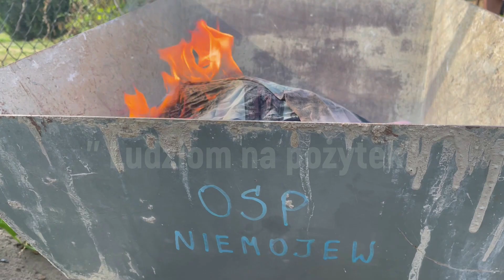Uczestnicy konkursu „LUDZIOM NA POŻYTEK” dla Ochotniczych Straży Pożarnych - OSP Niemojew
Przedstawiamy uczestników konkursu Rejonowego Banku Spółdzielczego w Lututowie „LUDZIOM NA POŻYTEK” dla Ochotniczych Straży Pożarnych- OSP Niemojew.